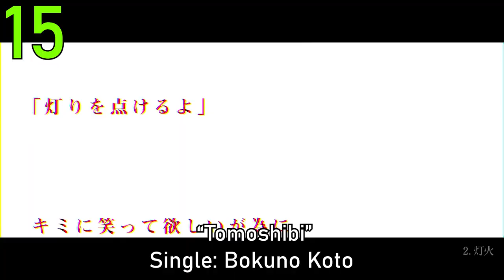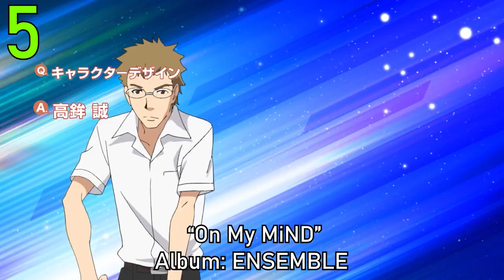My Top 50 Mrs. GREEN APPLE Songs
For the most part, great band. They’re currently one of the thriving bands in the J-Pop/J-Rock scene and with their album coming soon, I figured now was the time to make a ranking for them. I found this band out from Yu-Gi-Oh ARC-V’s ending song Speaking, and at the time, it definitely stuck out to me, but I didn’t expect them to get this huge. Now they’ve done a few more anisongs (all of which being some of my favorites) and have made a name for themselves through their refreshing pop-rock sound and powerful vocals. You can separate the band’s discography into 2 categories (before the 2020 hiatus and after and I guess also a third being Motoki Ohmori’s solo stuff during the hiatus under his own name and Siip) as the members changed, but Motoki Ohmori continues to go strong with happy hype rock tunes like Watashi wa Saikyou and Enen, dramatic ones like Soranji, and hits like Dance Hall and Que Sera Sera. With all this said though, I don’t think they’re the most consistent band I’ve ranked. I can’t deny they’ve got some stinkers (especially with autotune like wtf is WHOO WHOO WHOO lmao) and some sleepers, but their top 20 is just so strong that I think they were deserving of a video and the top 50 is solid. For those reasons though I can’t put them in my top 5 bands but they’re in my top 10 for sure. I think they definitely deserve to be as big as they are and I hope they continue to deliver some bangers. It was fun to look back at all of their stuff, especially because while editing, I forgot about the In The Morning and Dokokade Hi Wa Noboru coupling tracks (they weren’t on Spotify) and stumbled on a pleasant surprise with Tsukimashitewa which made top 25

Also weird question for anyone reading this but am I the only one who feels like the tracks on the Unity album are mixed weird? It’s something I felt especially with New My Normal and I felt like that would be much higher on the list had it not been for that. Let me know if it’s just a me thing or if you feel the same. I’d recommend their new album ANTENNA (despite releasing the video too early to have any of the new songs) as it’s pretty consistent, as well as their compilation album 5 for a lot of their hits

Honorable mentions:

PRESENT (English Ver.) (I think if the Japanese version came out first, I probably would’ve preferred it, but I got too used to the English version that the Japanese one sounds less natural to me lmao)
Watashi
JOURNEY
Just a Friend
Folktale

Now in terms of ranking videos I want to do, I still have the last band of my top 5, [Alexandros] (and depending on when this video goes up I still might be working on THE ORAL CIGARETTES), that I need to cover, so they’ll probably be next. After them, I kinda want to cover King Gnu and Ryokuoushoku Shakai as they’re not only thriving bands at the moment, but they deliver bangers as well. I don’t know how much attention videos for w.o.d., SIX LOUNGE, DURDN, and PEOPLE 1 would do but I would be down to do those as well. In terms of artists, I also want to cover yama, Fujii Kaze, ZUTOMAYO, and maybe Aimyon, Tatsuya Kitani, Keina Suda and YOASOBI as well. Kiro Akiyama and Yoh Kamiyama would be part of that list too but 1. Kiro Akiyama got caught committing a crime and 2. Yoh Kamiyama’s album sadly didn’t hook me as much as I wanted it to. He’s got some bangers like Kamen, Kiito, Gunjo, YELLOW, and Irokousui but the rest of his stuff doesn’t hit the same for me